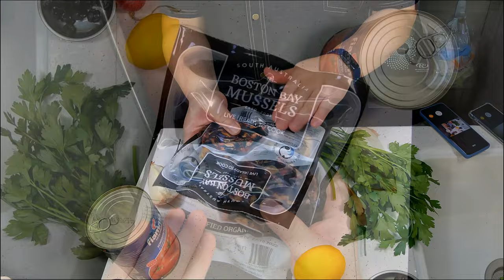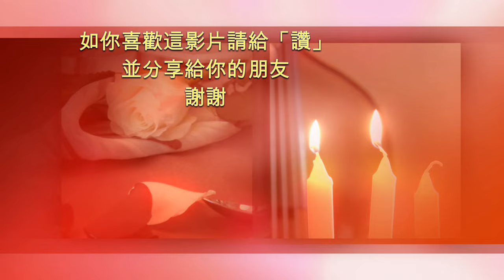白酒蕃茄煮藍青口 Blue Mussel in White Wine & Tomato Sauce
This video is in Cantonese with English Subtitles. Please scroll down for English description.
這視頻有中文繁體字幕
这视频有中文简体字幕

以前曾經用白酒忌廉煮青口，這回用蕃茄來煮，配麵包或意粒都是非常合適。

藍青口1kg
罐裝番茄800g
黑橄欖2茶匙
小酸瓜1茶匙
指天椒1隻
蒜頭2粒
干(紅)葱1粒
檸檬1個
蕃茜5棵
洋葱1/4個
白酒2杯
巴馬臣芝士粉4茶匙

I used to cook mussels with white wine cream sauce before, but this time I cook them with tomatoes, which is very suitable with bread or pasta.

Blue mussels 1kg
Canned tomatoes 800g
Black olives 2t sp
Carpers 1 tsp
Corn pepper 1 pc
Garlic 2 cloves
Shallot 1 pc
Lemon 1 pc
Parsley 5 pcs
Onion 1/4 pc
White wine 2 glasses
Parmesan cheese powder 4 tsp

如你願意支持我的頻道請前往⤵️

音樂製作
Music composed by Peter Kwok

If you want to share my joy of cooking, please subscribe to my channel, click the little bell and you will be notified when I have new video.如果有興趣分享煮食樂趣，請訂閱我的頻道，打開小鐘鈴，有新片便會通知你！